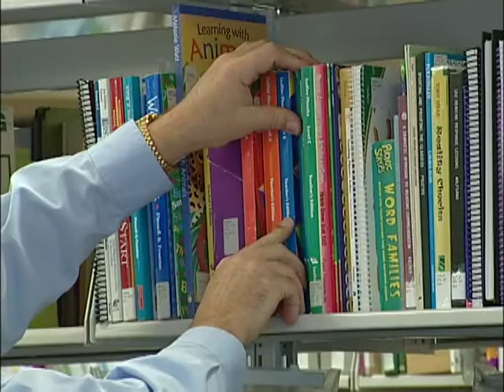U of L Faculty of Education- Secondments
University of Lethbridge - Secondments 2009